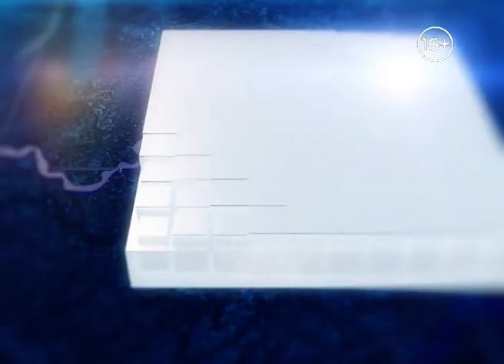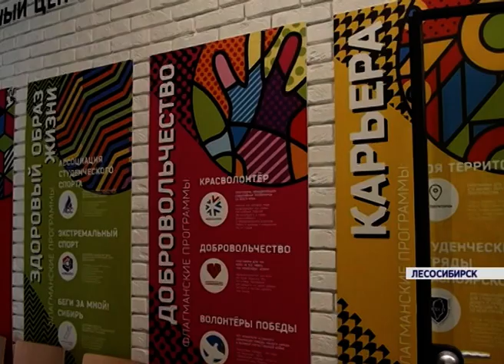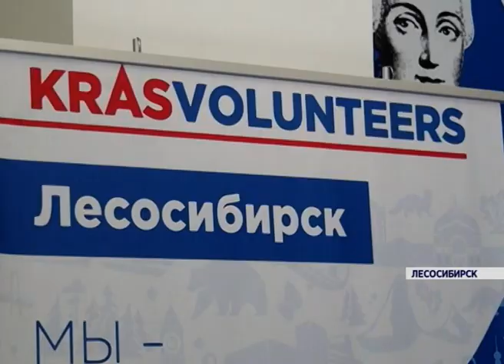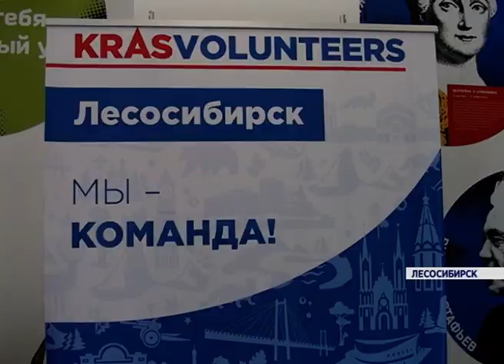Новости районов от 17.07.19